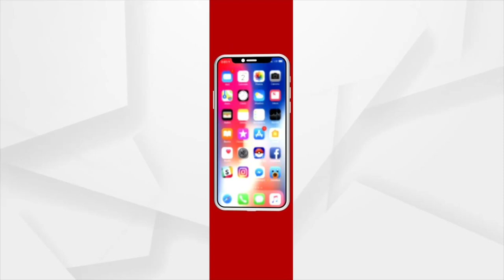Threat to life, Medical Shops Run Without Pharmacists